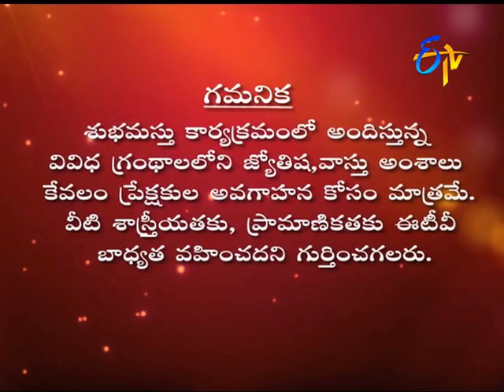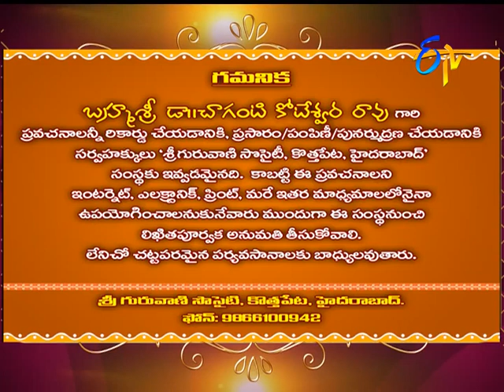Subhamastu - 13th September 2016- Full Episode - ETV Telugu